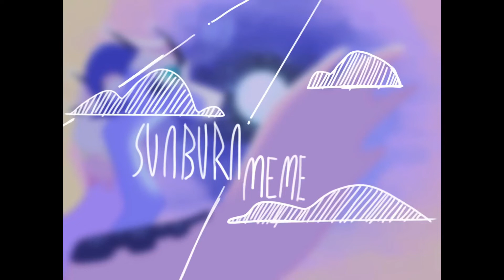🌄 // Sunburn animation meme // Ft. Spix // ⚠️: Flash/eye strain warning! // 🌄